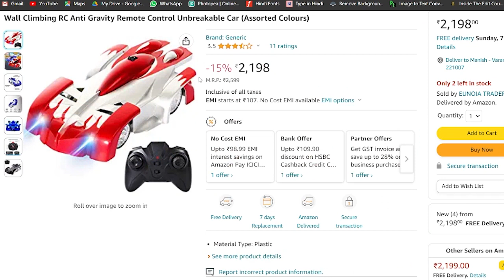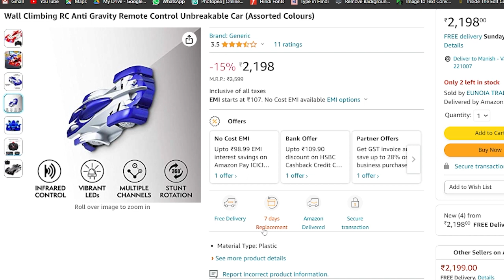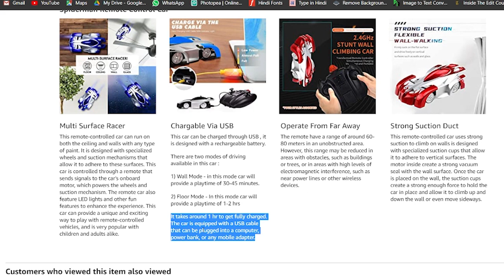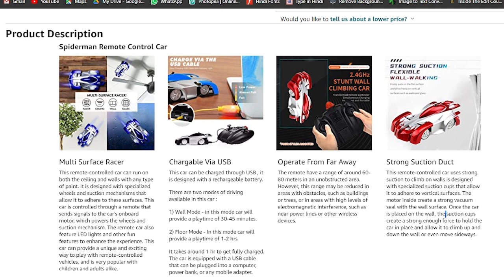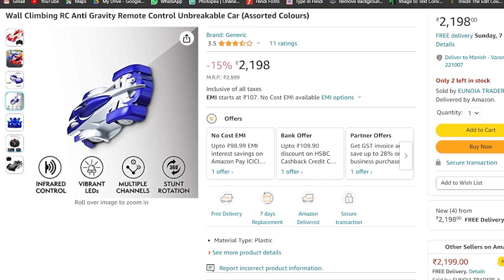wall climbing rc | wall climbing car amazon | wall climbing car review hindi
Link -

wall climbing car

,anti gravity car,best wall climbing rc car,remote control wall climbing car,wall climbing rc,wall climbing car amazon,wall climbing car unboxing,wall climbing car video,toys unboxing,toys review hindi